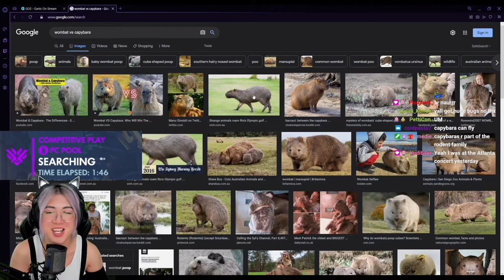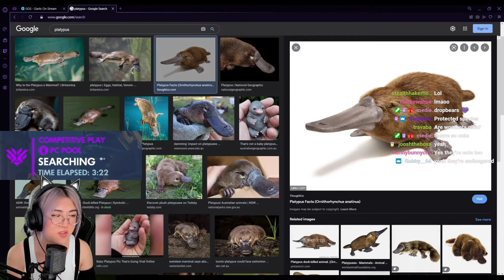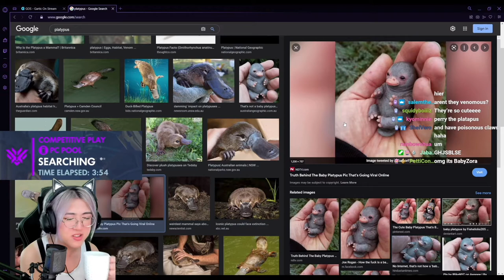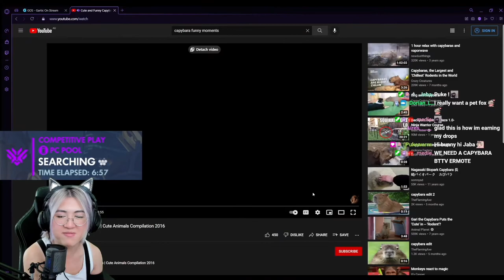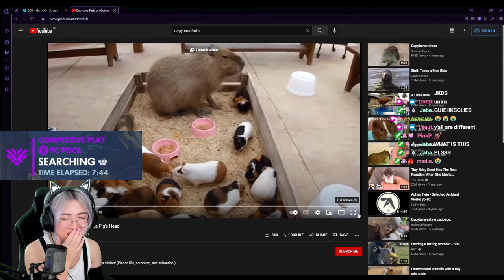Hoshi React: Capybara Farts & Others Animals!